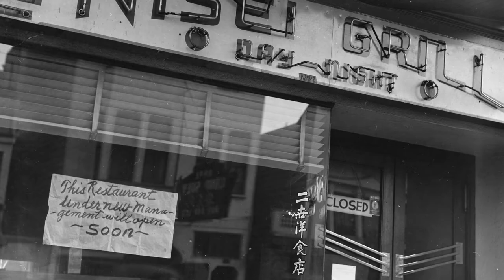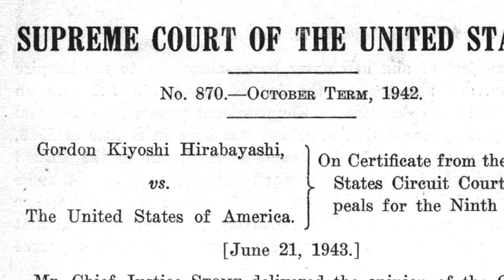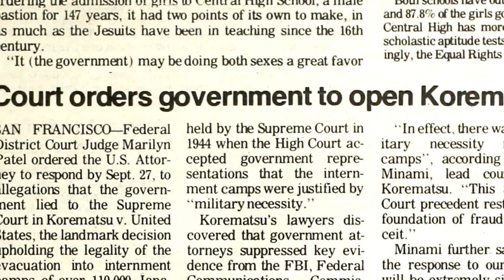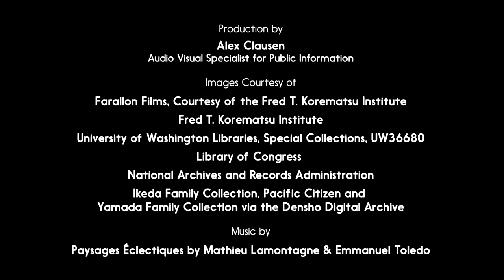Not to Be Forgotten: Legal Lessons of the Japanese Internment [Creative Commons]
"Not to Be Forgotten: Legal Lessons of the Japanese Internment" is the theme of the 2017 Ninth Circuit Civics Contest. This video features interviews of judges of the Ninth Circuit who are particularly knowledgeable about the Japanese internment. Senior Circuit Judge Mary M. Schroeder and retired District Judge Marilyn Hall Patel of the Northern District of California rendered decisions in the 1980s that led to the exoneration of internment resisters Fred Korematsu and Gordon Hirabayashi. As a young boy, Senior Circuit Judge A. Wallace Tashima lived in an Arizona internment camp for more than three years. The video is hosted by District Judge Edward M. Chen of the Northern District of California. Produced by the Office of the Circuit Executive for the Ninth Circuit. With Gratitude for Their Participation (In Order of Appearance): Honorable Edward M. Chen, District Judge, Northern District of California Honorable A. Wallace Tashima, Senior Circuit Judge, Ninth Circuit Court of Appeals Honorable Marilyn Hall Patel, Retired District Judge, Northern District of California Honorable Mary M. Schroeder, Senior Circuit Judge, Ninth Circuit Court of Appeals Images Courtesy of: Farallon Films, Courtesy of the Fred T. Korematsu Institute Fred T. Korematsu Institute University of Washington Libraries, Special Collections, UW36680 Library of Congress National Archives and Records Administration Ikeda Family Collection, Pacific Citizen and Yamada Family Collection via the Densho Digital Archive Music by: Paysages Éclectiques by Mathieu Lamontagne & Emmanuel Toledo